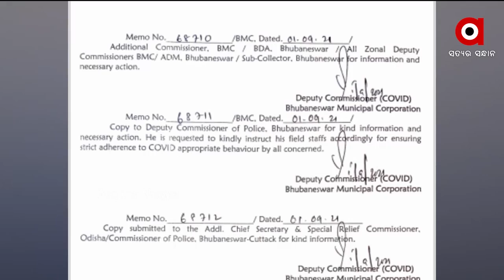ଗଣେଷ ପୂଜା ପାଇଁ ବିଏମସି ପକ୍ଷରୁ ନୁଆ ଗାଇଡଲାଇନ ଜାରି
ଗଣେଷ ପୂଜା ପାଇଁ ବିଏମସି ପକ୍ଷରୁ ନୁଆ ଗାଇଡଲାଇନ ଜାରି କରାଯାଇଛି। ଚଳିତ ଥର କଟକଣା ମଧ୍ୟରେ ହେବ ପୂଜା । ସେହିପରି ଶ୍ରଦ୍ଧାଳୁଙ୍କ ମଣ୍ଡପ ବୁଲା ଉପରେ ସମ୍ପୂର୍ଣ୍ଣ ବାରଣ ଲଗାଯାଇଥିବା ବେଳେ ପୂଜା ମଣ୍ଡପକୁ କେବଳ ପୂଜକଙ୍କ ପ୍ରବେଶକୁ ଅନୁମତି ରହିଛି